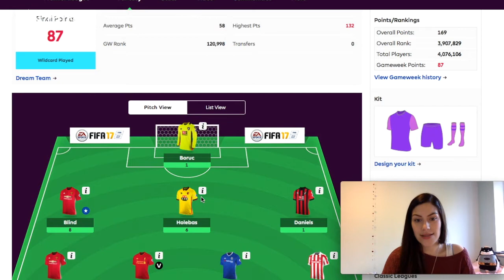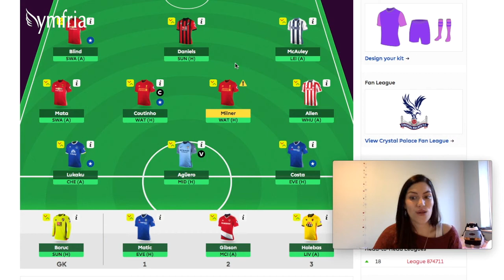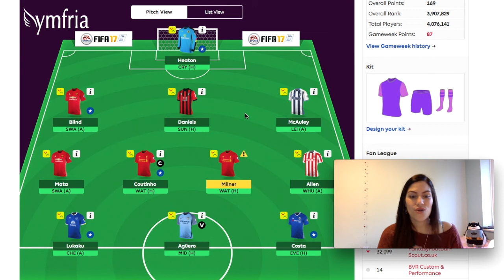Fantasy Premier League | Little Lady Talks (FPL) Leagues GW10/11 by Nymfria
This Fantasy Football vid feature's my best GW yet!

As always let me know what you guys think, pop me a comment & I hope you all have a great GW 11 in the Fantasy Premier League.

The website featured is the official site.
All site rights are reserved to the Premier League.
I am in no way endorsed by them & there are other Fantasy Football sites available.